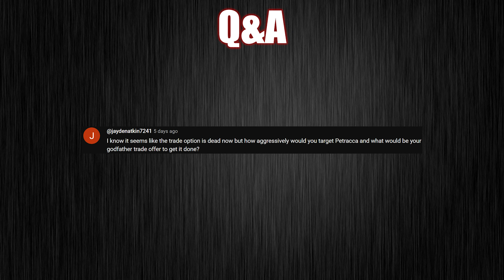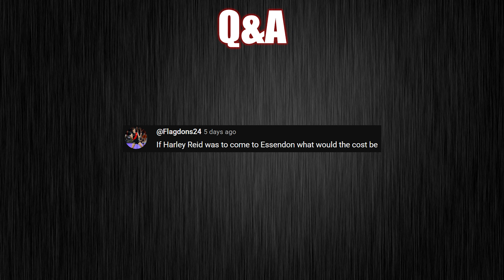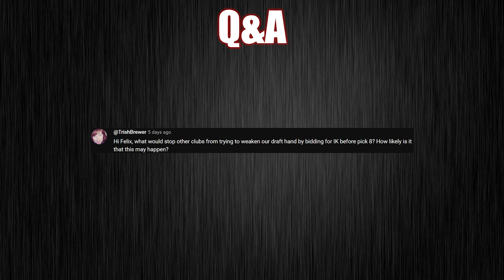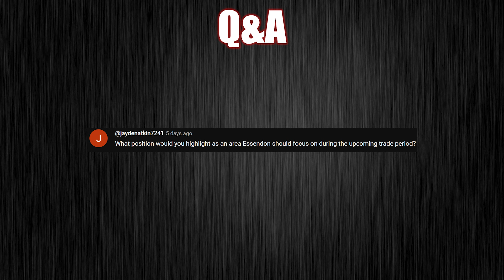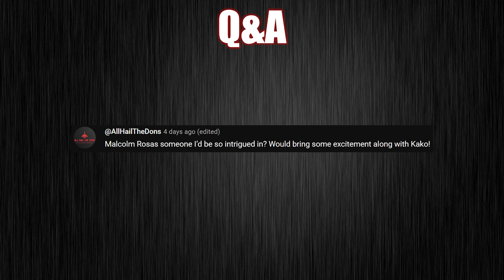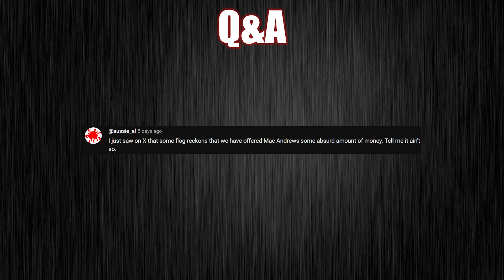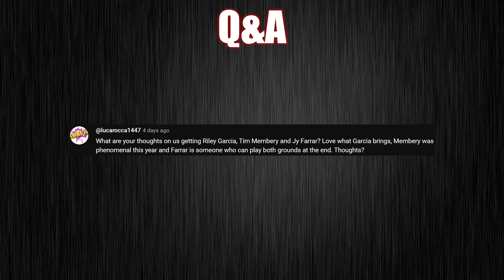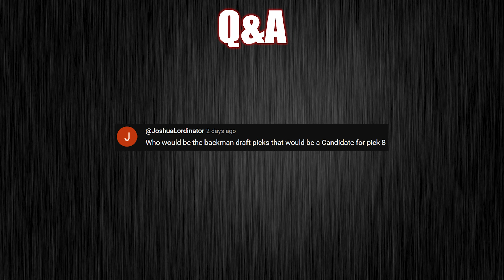Off-Season Q&A!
There is plenty to talk about this off-season as Essendon prepare to tackle the draft and trade period to improve on a disappointing 2024 season.

Chapters
0:00 - Intro
0:12 - Christian Petracca
1:15 - Harley Reid
2:06 - Isaac Kako Bid
3:37 - Jayden Laverde
3:58 - Trade Period/Draft Targets
6:38 - Harry Armstrong v Jobe Shanahan
7:38 - Malcolm Rosas
8:22 - Matt Owies
9:02 - Mac Andrew
9:45 - Improving Draft Hand
10:26 - Fringe Players
12:05 - Half Forward/Back Targets
12:50 - Pick 8